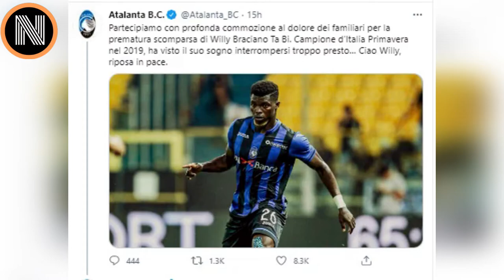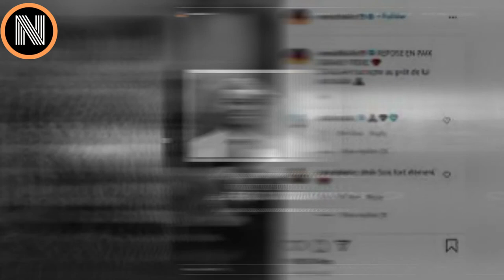Willy Ta Bi Kimdir, Nereli? Willy Ta Bi Kaç Yaşında, NEDEN Öldü?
İtalya Serie A ekiplerinden Atalanta'da futbolseverleri yıkan bir haber geldi. Mavi Lacivertli ekip, uzun süredir amansız bir hastalıkla mücadele eden 21 yaşındaki ön libero Willy Ta Bi'nin hayatını kaybettiğini açıkladı.
Detaylar videomuzda. İyi seyirler.
► Daha fazla video, daha fazla NEDEN-İ Merak Edilen Şey !

willy braciano ta bi rip willy ta bi atalanta ta bi braciano willy willy braciano ta bi dies